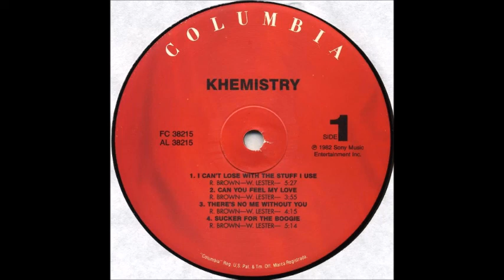Khemistry - Can You Feel My Love [82]